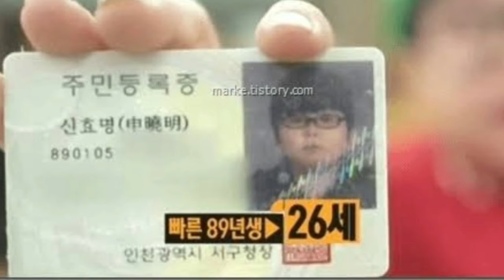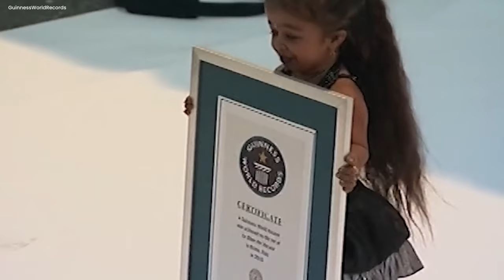15 People You Won’t Believe Actually Exist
15 People You Won’t Believe Actually Exist

Have you ever heard of someone so extraordinary that you just can't believe they actually exist?

Well, be prepared to be astounded because you’re about to witness the real one-offs, 15 remarkable individuals who will challenge all you thought you knew about human existence. These are people you won't believe actually exist. Let’s dive in!